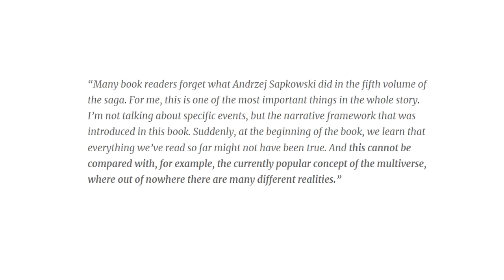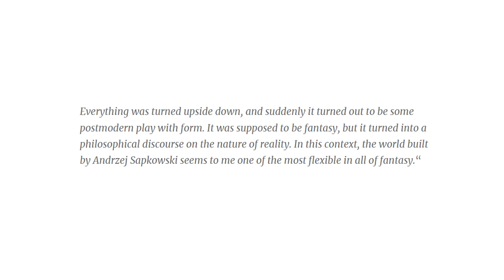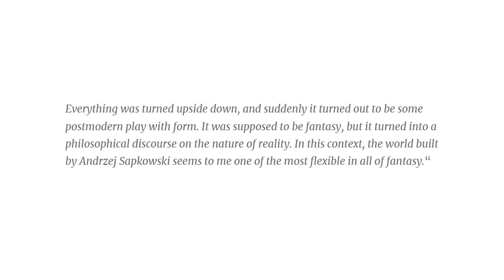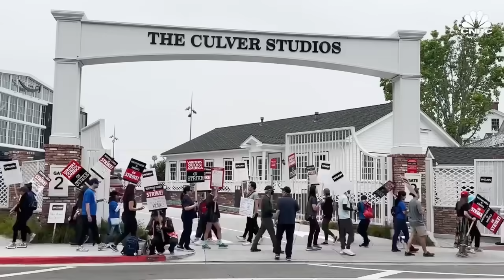В Нетфликс рады уходу Генри/Продюсер Ведьмака взбесил зрителей и слил как заменят Кавилла в 4 сезоне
Сегодня говорим о сериале Ведьмак от Нетфликс. Что сказал недавно продюсер Ведьмака. Что будет с Белым Волком. И почему виноваты как всегда зрители...